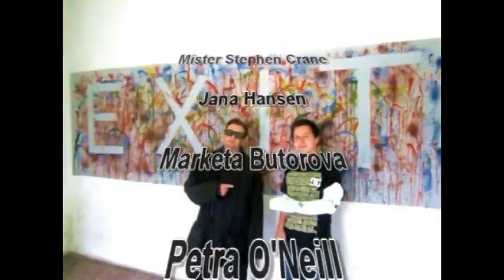What Jaromir Knows : Trailer (Dubstep)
The World of English is strange and Magical

Find out What Jaromir Knows in Bridge and Gate Magazines

Edited By Scott Lee Hansen